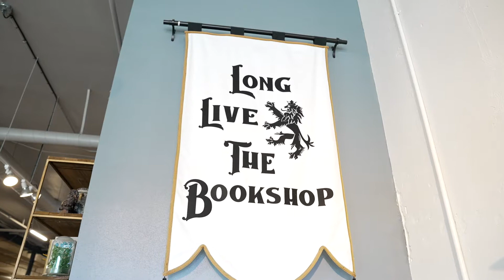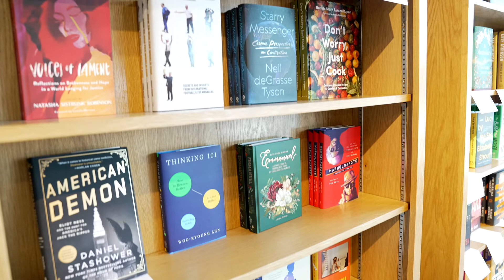Shop Waco: Fabled Bookshop & Cafe (We Are Waco)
As part of our We Are Waco series, enjoy a 'Shop Waco' experience at Fabled Bookshop & Cafe!

Learn about the variety of items offered at Fabled, their vision for the shop, how the community has supported them, and more!